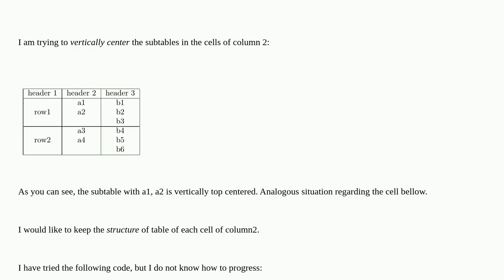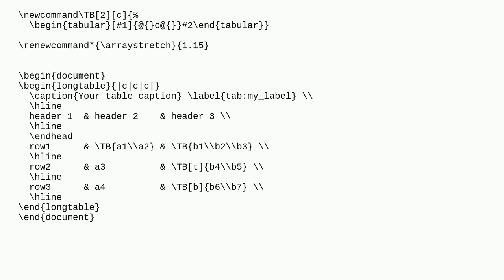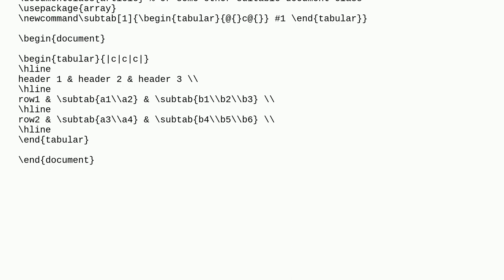Tex: Vertically centering subtable in cells of a main longtable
Vertically centering subtable in cells of a main longtable

A special thanks goes out to the community

  tables longtable vertical-alignment